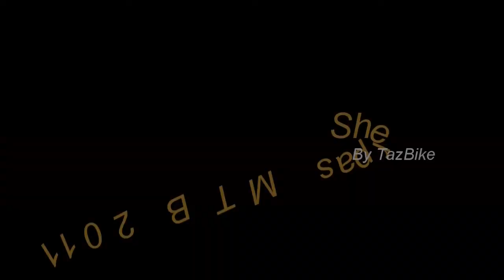Sherpas MTB Posada 2011 (2/2)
Cierre del 2011 con Posada y Rodada x pista el Barro - Sherpas
2da parte